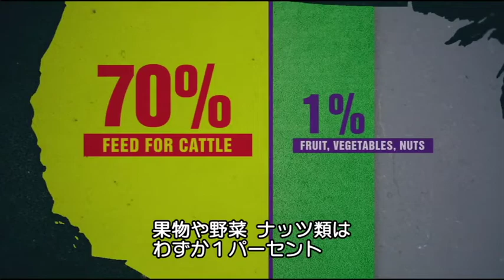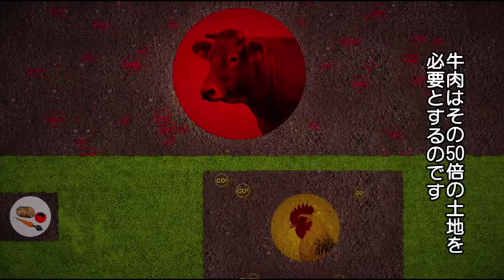誰もがすぐにできる環境改善/ディカプリオ主演「地球が壊れる前に」より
2:30で分かる。温暖化の大きな要因を、誰もがすぐに解決できる方法です